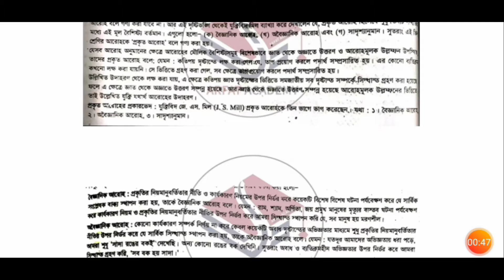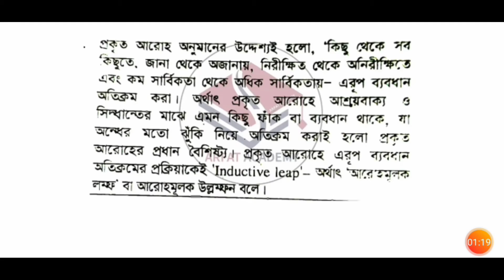HSC 2021 5th Week logic Assignment Answer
# SM MIM TV